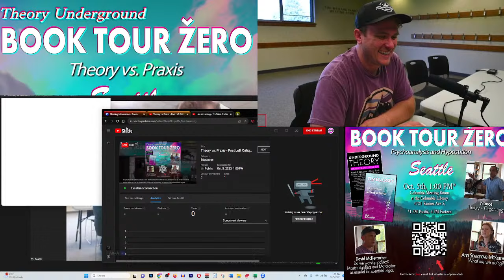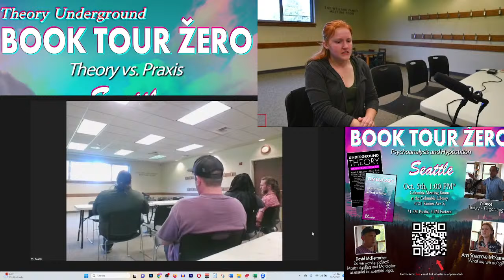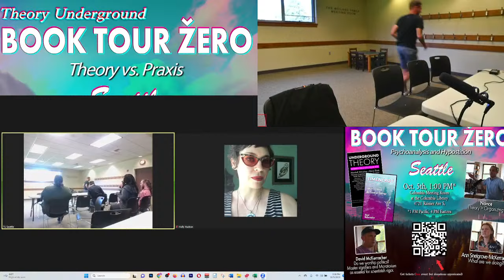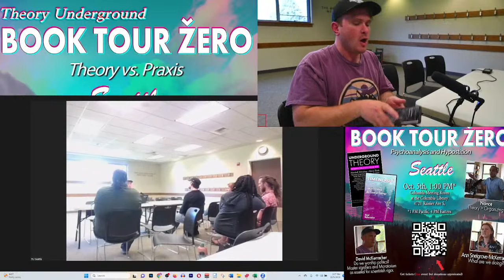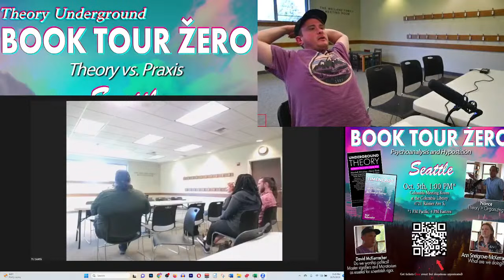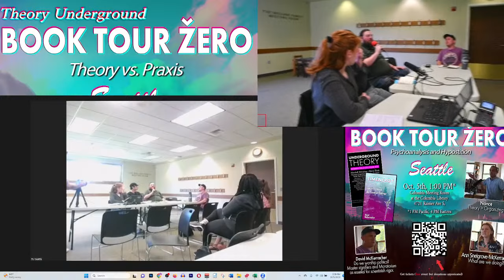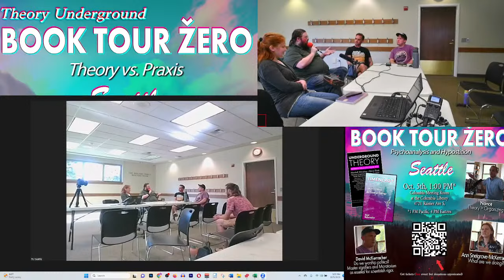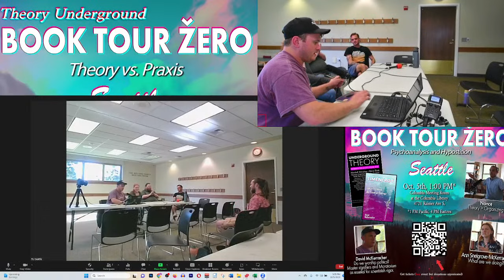Theory vs. Praxis - Post Left Critique Theory Philosophy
The Theory Underground Book Tour comes to SEATTLE! The theme is THEORY vs. PRAXIS, the Post Left, and critique vs. organizing.

Thinking vs. action, theory vs. praxis, and critique vs. organizing... though none of these are mutually exclusive, people (especially leftists) tend to favor the latter over the former, in almost every case. The Theory Underground crew is going to argue that organizing, direct action, and "praxis" are all a waste of time without theory, critique, and thinking. There should be a dialectical relationship between both sides. These introductory talks are meant to spark thinking.

About the speakers:
David McKerracher (M.A. in critical theory and B.A. in philosophy) is the sole founder and organizer of Theory Underground, an independent philosophy lecture course platform, publishing house, and social media APP. He is the author of Waypoint and TIMENERGY: Why You Have No Time or Energy, and one of the co-editors of Underground Theory. Born in the city but raised on a homestead in the woods, McKerracher has always been an outsider looking in, trying to understand himself and the world. Loves cats, coffee, and timenergy!

Ann Snelgrove-McKerracher received a BS in Social Science (emphasis in sociology and political philosophy) from Boise State University in 2021 where she was part of a research cohort that studied the neoliberalization of higher education.  At Theory Underground, she has helped develop and teach two courses: The Idea of the University and Digital Literacy and CMT (Critical Media Theory). When not doing theory or social science related research and writing, Ann can be found traveling the world with Dave, learning Spanish, cooking and baking, or participating in local theater.

Bryce Nance - A random skateboarder we picked up along the way. Just kidding! Nance is one of the most involved students at Theory Underground, a huge supporter, and our number 1 roadie. He likes to skateboard, listen to books, and study philosophy. He is a malcontent who believes study as a way of life helps him become less sucky.
About the Publications:

TIMENERGY*: Why You Have No Time or Energy: We normally don’t have any time, but when we finally do, we lack energy. On those rare occasions when we have energy outside of work, it is restless and difficult to harness towards meaningful goals. Starting from the realization that meaningful time is worthless without energy, the concept of “timenergy” points to something we all lack: large energy-infused blocks of repeatable time throughout the week. TIMENERGY: Why You Have No Time or Energy is a critique of our job-centric society and the schooling system that assumes we are nothing more than workers, professionals, or managers. This book challenges all political representatives, professors, and media figures to think deeper about the daily lives and needs of working people.
Underground Theory: A collection of timely and cutting edge essays by working class nobodies who are just trying to think, plus some big-named renegade academics who see the value in McKerracher’s timenergy theory, Mikey (of The Dangerous Maybe blog)’s working class education work, or the general idea of radical grass roots experiments that have institutional support.

THEORY UNDERGROUND IS A critical media theory and alternative adult education experiment founded, organized, and run by David McKerracher. So what is TU? Theory Underground is a lecture course-centered social media and publishing site/APP with ongoing lecture courses, seminars, and research cohorts.